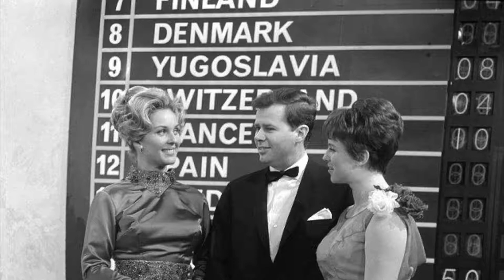4 - 2017 Sct Jørgens pigekor 40 års jubilæum - `Dansevise`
Video nr. 4 - 40 års jubilæumskoncerten 2017
`Dansevise`
Musik/Tekst: Otto Francker / Sejr Volmer-Sørensen
(featuring The Tiny Melody Grandprix Tribute to Grethe & Jørgen)
i  Sct Nicolai kirke - Aabenraa.